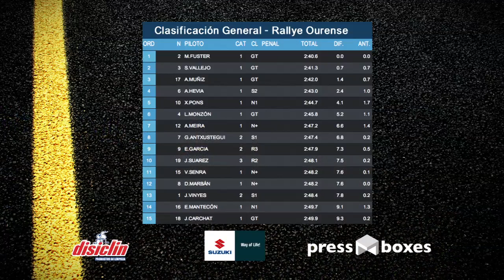45 Rallye de Ourense, primer día.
Resumen del primer día de competición en el 45 Rallye Ourense